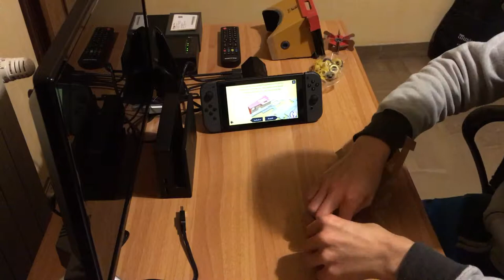Nintendo Labo VR Kit | Let's make and try the Pinwheel Toy-Con | ITA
Dopo aver montato all'inizio di maggio il Visore VR, ovvero la parte centrale dell'esperienza del Kit VR di Nintendo Labo, uscito lo scorso 12 aprile, oggi passiamo al montaggio e alla prova del Toy-Con Girandola, utile per poter giocare ad alcuni minigiochi della Piazza VR.
Buona visione!

(With Commentary)